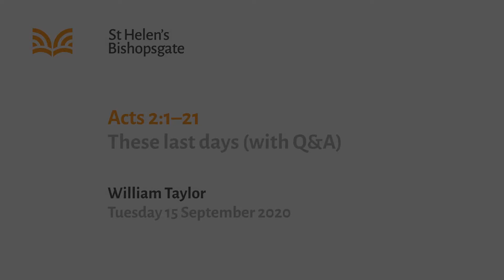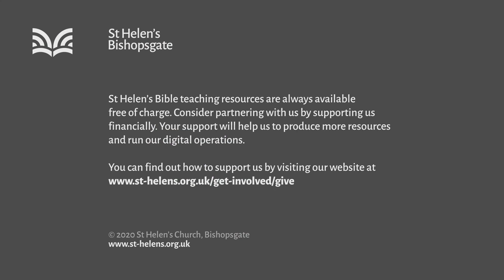Acts 2:1-21 These last days (with Q&A) (MW20/037)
"These last days (with Q&A)" - The Christian message has advanced across the world and its impact can be seen everywhere we look. But what is this message and how has it come to bring such change? In the first major speech in the history of the Christian church, we find not only the power that drives this message forward but also the substance of the message itself. Every Christian, from youngest to oldest and from weakest to strongest, has become a preacher and summons all who hear to ‘call out to God to be saved’.

Series title: Speeches that change our world
Speaker: William Taylor